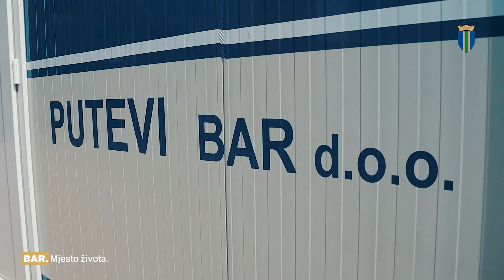Početak radova na rekonstrukciji puta R-29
Počeli radovi na rekonstrukciji regionalnog puta R29

🔈 Radovi na rekonstrukciji puta Bar – Kamenički most – Krute zvanično su započeti danas. Projekat rekonstrukcije puta R-29, u dužini od 15 km i vrijednosti 12,2 miliona eura, konačno je u realizaciji i donosi dugo očekivanu promjenu za građane Bara i Ulcinja.

👉🏻 “Ako ijedan put u saobraćajnoj mreži crnogorskih puteva zaslužuje epitet puta prijateljstva i jedinstva to je putni pravac R-29. Najveću zahvalnost upućujem lokalnom stanovništvu, ali nikako ne smijemo da zaboravimo našu dijasporu koja nas je toliko godina opominjala da krenemo što prije u realizaciju ovog projekta. Ovaj put definitivno znači život, ostanak, opstanak, ali i povratak" - kazao je predsjednik Opštine Bar, Dušan Raičević.

📌 Opština Bar je ovaj projekat označila kao prioritetan, uključivši ga u Strateški plan 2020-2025, i preduzela konkretne korake za njegovu realizaciju, uključujući inicijativu kojom je u novembru 2019. godine ova putna dionica dobila status regionalnog puta kao i sredstva od gotovo 800.000 eura za eksproprijaciju zemljišta i pripadajućih poljoprivrednih pripadnosti što nije konačan iznos jer Opština izražava spremnost da obezbijedi dodatna sredstva za eksproprijaciju.